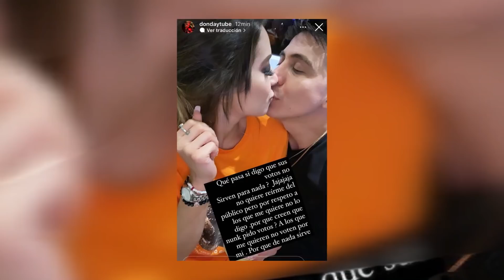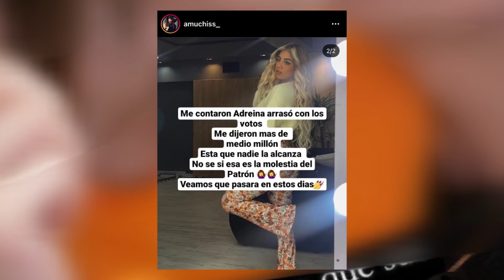AUSTIN REGRESA POR ANDREINA Y LUISAO ELIMINADO!!